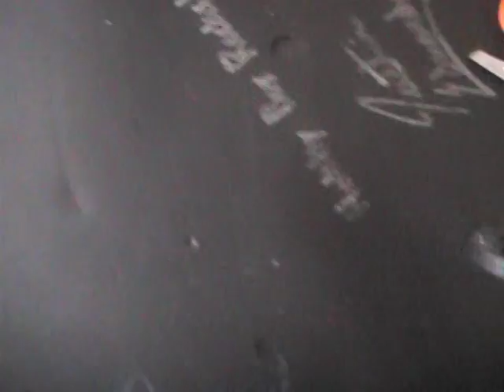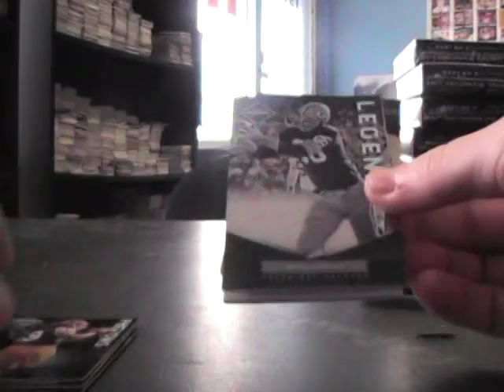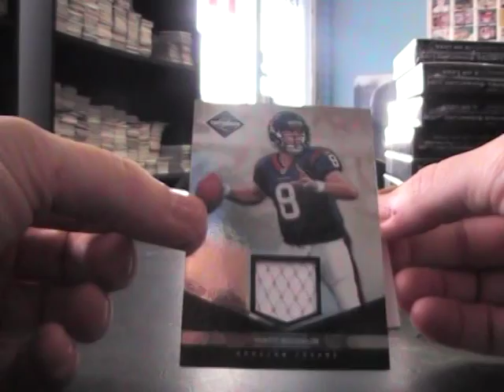ARuss' 2011 Limited Football Box Break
Thanks again Tony, Chris J.